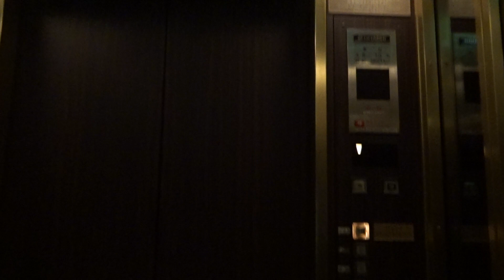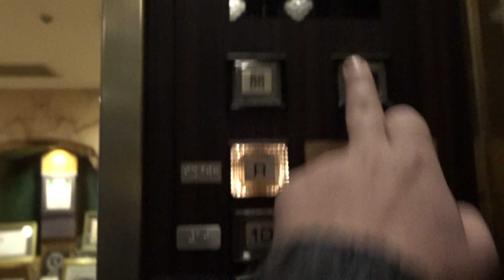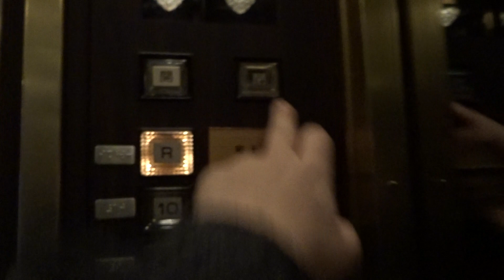3x AMAZING! Old 1981 Hitachi Traction Elevators@Rose Hotel Yokohama****, Chinatown, Yokohama, Japan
Filmed in January 2016. This is inside the 4-star Rose Hotel Yokohama, which opened in 1981 as the Holiday Inn Yokohama Hotel, and it was renamed the Rose Hotel Yokohama in 2003. The hotel has 3 main passenger elevators, 12 floors, 3 restaurants and 178 rooms. There is also a pool on the rooftop floor. The hotel interior has been renovated since 1981, but the elevators have still not been modernized - the interior is beautiful even though the cabs are dark, but there are amazing original classic Hitachi fixtures here - touch buttons, old lamp floor indicators and acoustic chimes! Really amazing!

Location: Rose Hotel Yokohama (Former Holiday Inn Yokohama Hotel), Chinatown, Yokohama, Greater Tokyo, Japan

Brand: Hitachi
Type: Traction
Year installed: 1981
Floors served: 12 (2 elevators) - (B1, 1, 2, 3, 4, 5, 6, 7, 8, 9, 10, R)
10 (1 elevators) - (1, 2, 3, 4, 5, 6, 7, 8, 9, 10)
Serial: Unknown